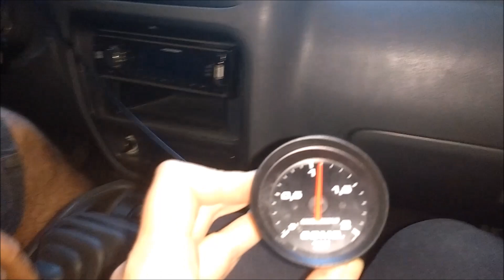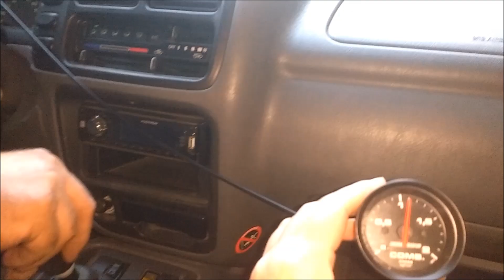Tracker foi liberado para resolver todos problemas parte#4